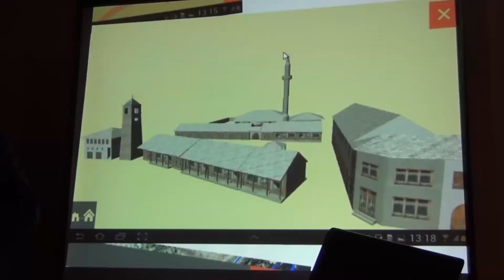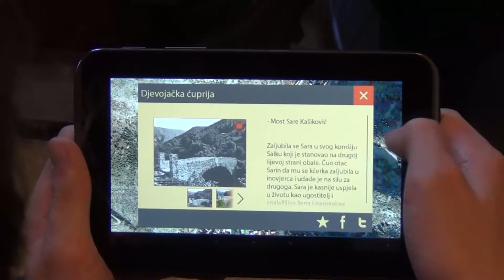Razvoj kulturnog turizma i informacijske tehnologije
Fondacija Kulturno naslijeđe bez granica organizirala je  interaktivnu radionicu "RAZVOJ KULTURNOG TURIZMA I INFORMACIJSKE TEHNOLOGIJE" koja se održala od 02. do 05. decembra 2013. u Stocu.

Radionica je druga u nizu radionica o savremenim konceptima prezentacije kulturnog naslijeđa za osobe zaposlene u turizmu, a koje su se organizirale tokom 2013. godine u okviru projekta „Mostovi budućnosti - očuvanje, nauka, tehnologija i obrazovanje u Stocu.